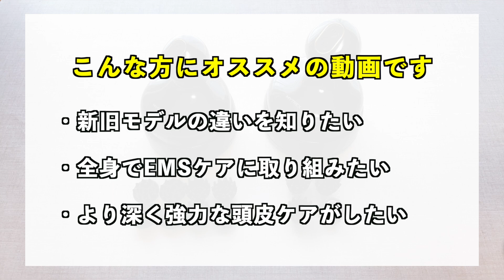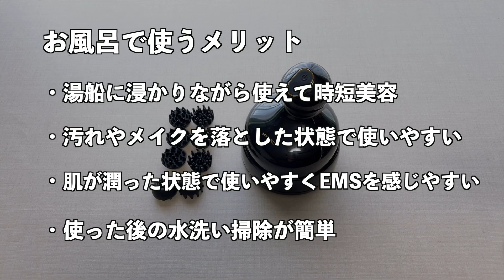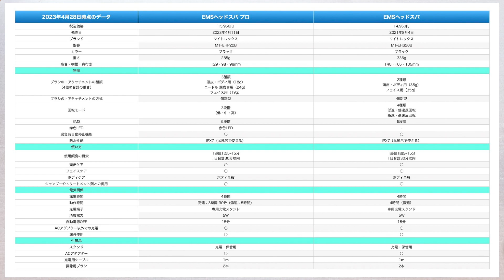新旧電気針ヘッドスパ比較！マイトレックスのEMSヘッドスパとプロの違いは？EMSを使ったほぐしケアを全身で味わえる！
2023年4月11日発売のEMSヘッドスパプロと従来品（EMSヘッドスパ）を比較しながら、違いや改良点を詳しく紹介！

EMSヘッドスパプロとEMSヘッドスパ（従来品）の比較記事

ブラシの種類や重さ、EMSの体感具合など、さまざまな違いが！

頭皮ケアに力を入れたい、全身でEMSの刺激を味わいたい方におすすめのヘッドマッサージャーです。

疑問点や購入方法の相談などありましたら、
気軽にコメントいただけたらと思います🙂

EMSヘッドスパプロ（マイトレックス/2023年4月11日発売）

EMSヘッドスパ（マイトレックス/2021年8月4日発売）

楽天ルーム（ピチエコが購入したアイテム）

00:00：新旧EMSヘッドスパ比較
01:10：EMSヘッドスパプロの概要
01:34：パワフルなEMS
02:35：ほぐしの強さと深さ
03:01：ブラシの配置と動作の違い
03:44：低速回転時の比較と赤色LED
04:17：3種類のブラシの使い方
05:17：持ち運びやすいデザイン
06:24：お風呂で使えるメリット
07:58：まとめ/一覧比較

📹【関連動画】

📖【実際に購入して使ったレビューの詳細】